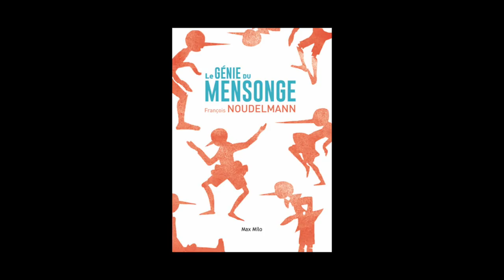François Noudelmann - Le génie du mensonge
François Noudelmann vous présente son ouvrage "Le génie du mensonge" aux éditions Max Milo. Rentrée Sciences Humaines 2015.
Note de musique : "Theme W" (by Steve Combs and Delta Is) - Free Music Archive.